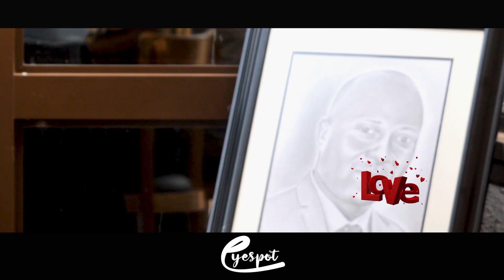TWO ARE BETTER THAN ONE.. 1+1=1 By Naomi Maina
Its good to appreciate one another,...Love is to ways traffit,i did it my style